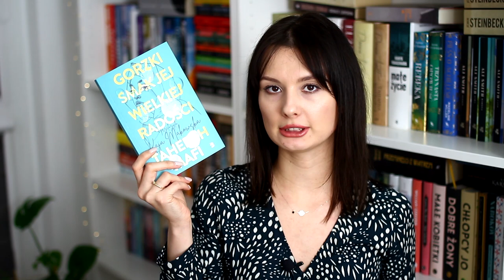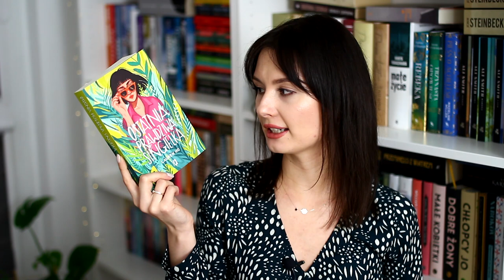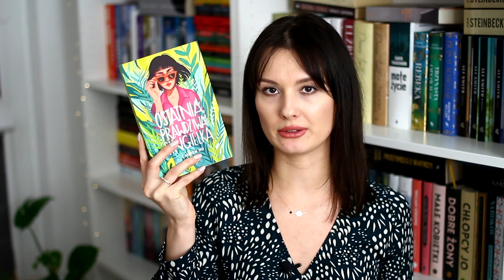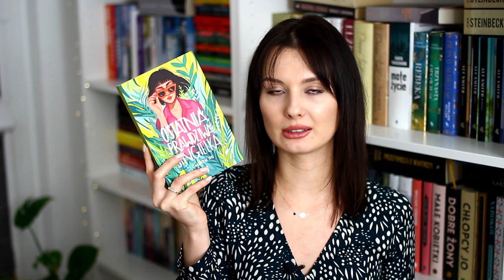Czytelnicze podsumowanie lutego! 🙌📖 WRAP UP 📚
Cześć! Zapraszam na czytelnicze podsumowanie lutego. Co dobrego czytaliście w zeszłym miesiącu? Miłego oglądania! ❤

00:00 Wstęp
1:25 Gorzki smak jej wielkiej radości
3:38 Ostatnia prawdziwa singielka
6:05 Reminders of him
9:13 Krucyfiks
10:58 Współlokatorzy
13:03 Zakończenie